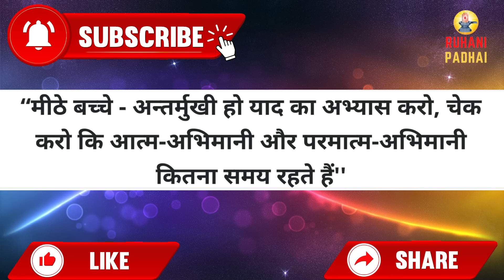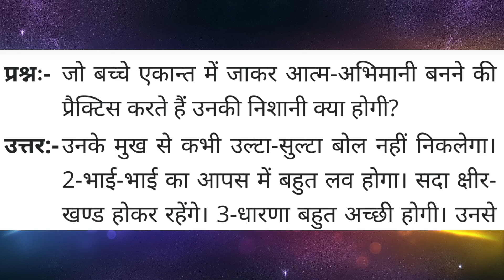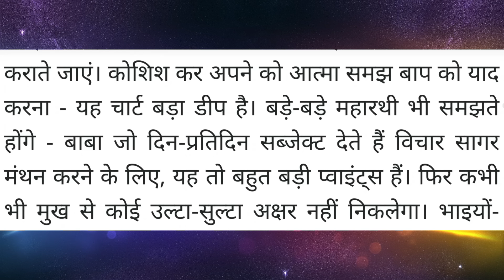Aaj ki Murli / 21 March 2024/ आज की मुरली 21-3-2024 | Daily Murli / Today murli / aaj ki murali